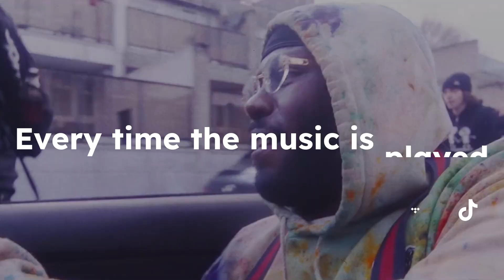A2 - “Are You As Bored As I Am?” MFT Sale | Opulous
Join A2's "Are You As Board As I Am?" MFT sale and team up with a rising artist!

This MFT sale lets you share in the rewards of A2's new 8-track album 'Are You As Bored As I Am?’.

A2's debut project 'BLUE' from 2017 has amassed over 9 million streams, and his catalog boasts over 42 million Spotify streams with 340k+ monthly listeners.

Now, seize the chance to be part of his latest album and earn rewards together!